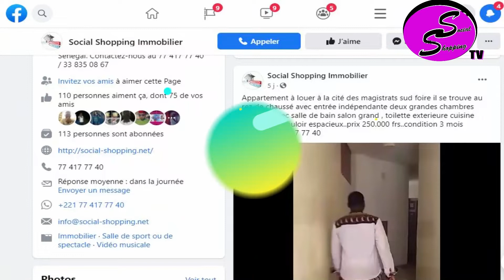Kou Beuk am AUTO bou rafétt défal Niann bii guaaw